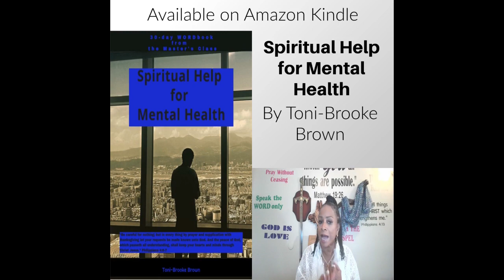Spiritual Fitness: Mind Your Business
Let's stay in our lane, minding our business and taking care of our own responsibilities. Let's study...
***New E-book:  'Spiritual Help for Mental Health' on Amazon Kindle.

'The Masters Class', 6am EST, Mon-Fri.  Join us LIVE,